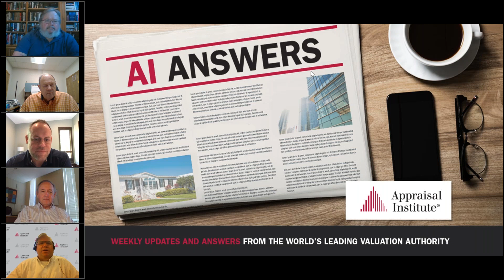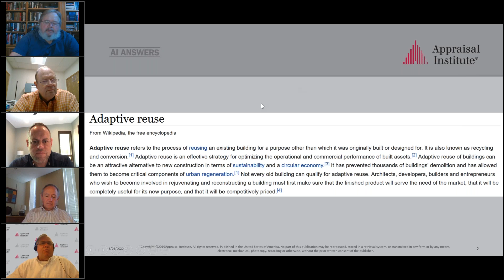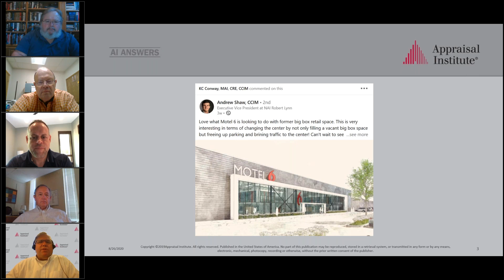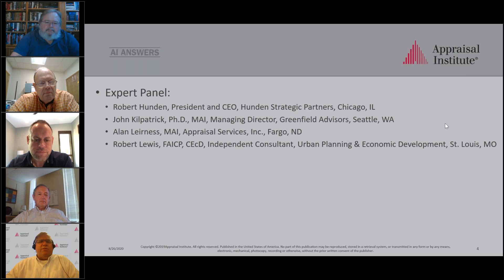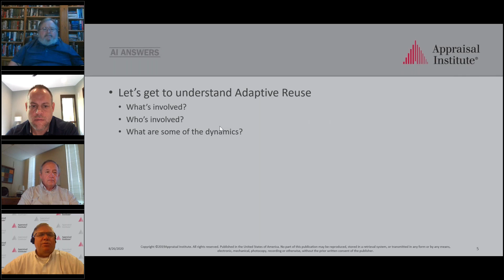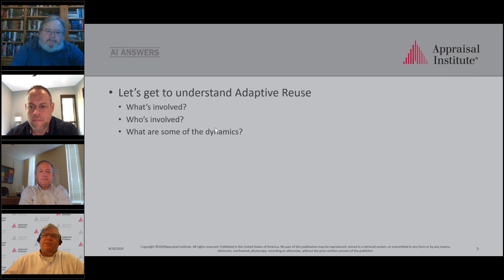AI Answers: Spotlight on "Adaptive Reuse"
AI Answers spotlights the issue of “adaptive reuse” – or real estate conversions - in commercial real estate. The distinguished panel included:

- Robert Hunden, president and CEO, Hunden Strategic Partners, Chicago
- John Kilpatrick, Ph.D., MAI, managing director, Greenfield Advisors, Seattle
- Alan Leirness, MAI, Appraisal Services, Inc., Fargo, North Dakota
- Robert Lewis, FAICP, CEcD, independent consultant, urban planning & economic development, St. Louis

Our panel discussed the skillset brought to adaptive reuse projects, including how appraisal methods and expertise in the cost approach, market analysis, feasibility analysis and highest and best use analysis are central to scope of services requests. Our panelists also provided helpful hints on business development and networking opportunities in this unique and complex advisory service.

The content of this presentation represents the opinions and views of the presenters and does not represent the viewpoint of the Appraisal Institute unless formally adopted by the Appraisal Institute Board of Directors.  The content of this program is provided for educational and informational purposes only with the understanding that the Appraisal Institute is not engaged in rendering independent legal, accounting, or other professional advice or services.  Nothing in this program is to be construed as the offering of such advice or services.  If expert advice or service is required, participants are responsible for obtaining such advice or services from appropriate professionals.